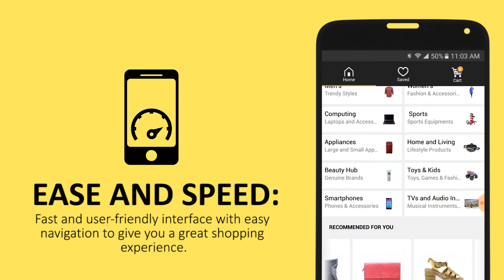Daraz in your pocket!! Android Play Store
Get our app and order on the go.

Daraz is the ultimate online shopping solution for all the customers. It offers a wide and assorted range of products including clothing, footwear, accessories, electronics, mobile phones, home and living and much more.